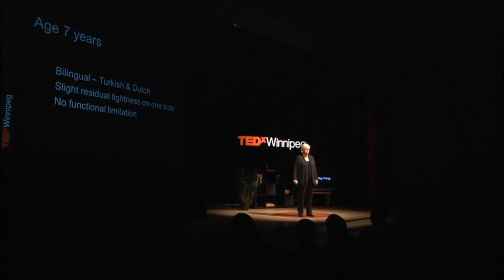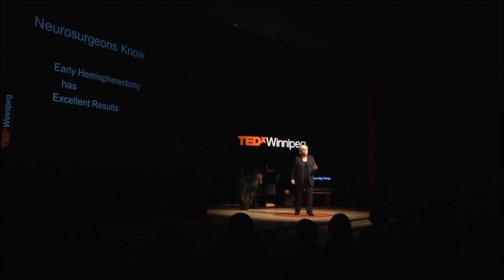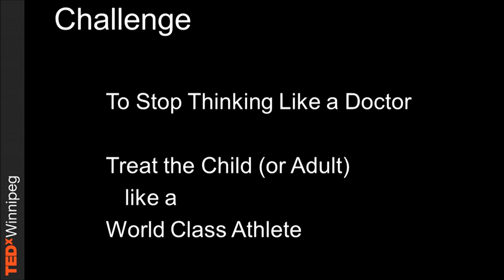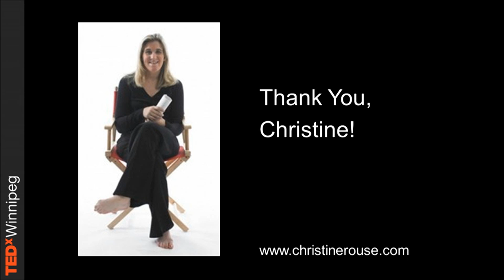Baby brains DO recover, but habit hides it: Karen Pape at TEDxWinnipeg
The fact of human neuroplasticity has led to new hope of recovery for adults with stroke, but a baby with a similar brain injury, leading to cerebral palsy (CP), has no hope of a cure. Why? We learn to walk before we run and we assume the same process occurs in babies after injury. This expected sequence of development is the problem. The injured baby learns an abnormal walk with a damaged, immature brain. Later, with a recovered, more mature brain, the same child can learn to run normally. The brain has recovered, but early abnormal habits hide it. Habits can be changed by applying the knowledge of coaches and exercise scientists to "treat the child like a world class athlete". This insight leads directly to a new way of rehabilitation for tens of thousands of children and adults with mild to moderate neurological disorders.

Dr. Pape is a Neonatologist and clinical researcher with a special interest in brain development and the response of the immature nervous system to injury. She has developed innovative treatment protocols for children with cerebral palsy, brachial plexus and spinal cord injury and been instrumental in the development of Neonatal Brain Ultrasound Scanning, Threshold Electrical Stimulation (TES) and sEMG Triggered Stimulation (ETS). She is currently completing a book about neuroplasticity with important insights into differences in the pattern and extent of possible recovery after an early neurological injury titled, "The Boy Who Could Run, But Not Walk". She also co-authored a book on baby brain pathology, and has been active in publishing her cutting-edge edge research and findings in regarded academic journals in areas such as Clinical Neurology and Neurosurgery. All of this work in early-detection methods and treatments has been born of one single belief - a young injured brain need not completely control a child's life. There are workable solutions to vastly improve their lives and happiness. And that invariably makes life easier on the entire family, helping children to reach their fullest potential.